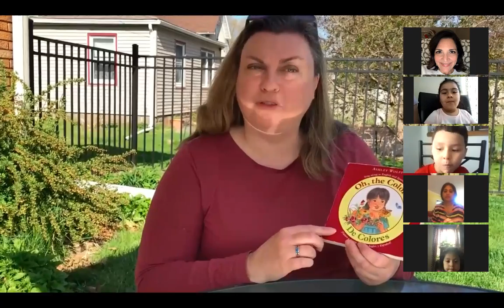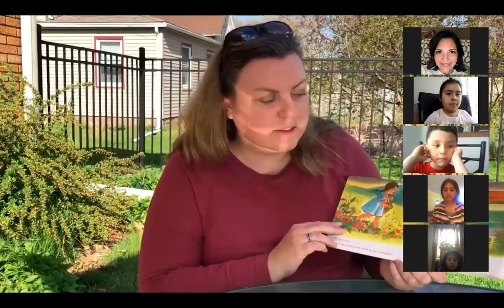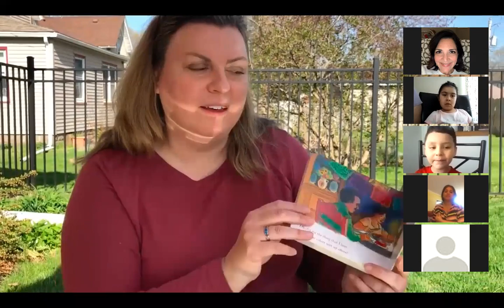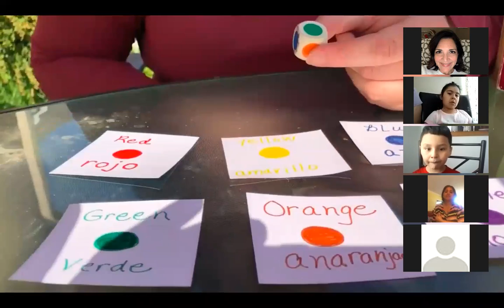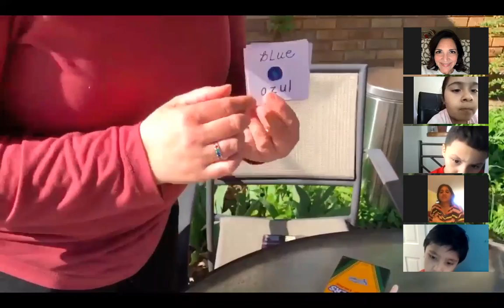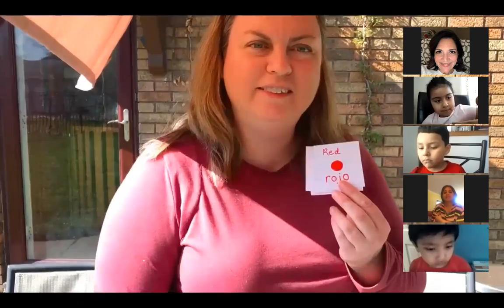April 30 10:00am (bilingual team)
Color Hunt